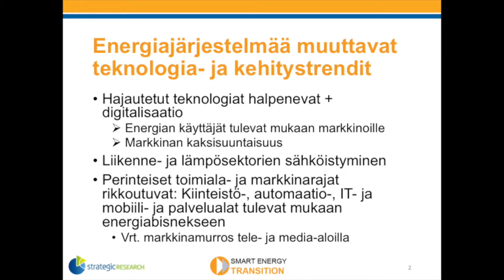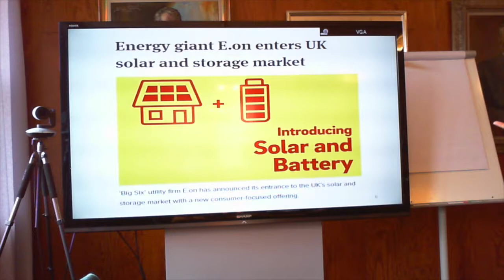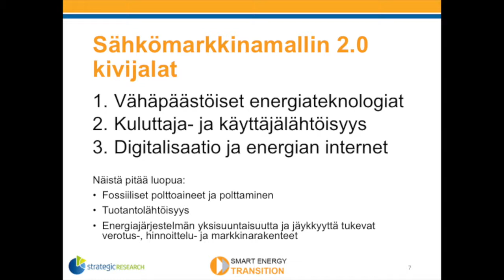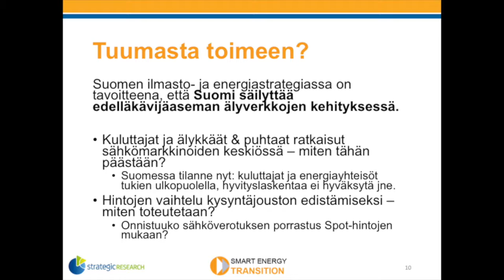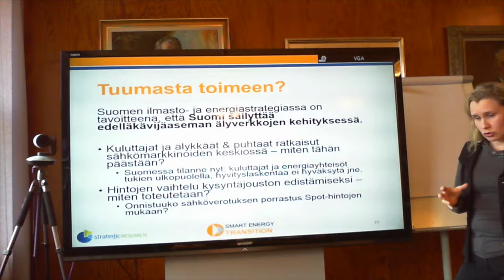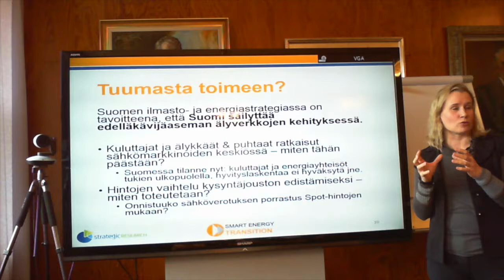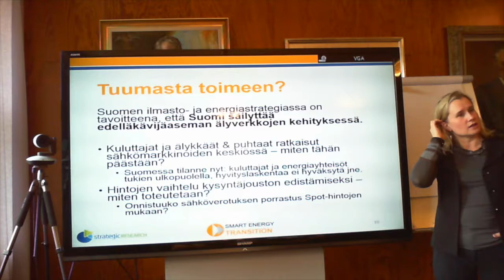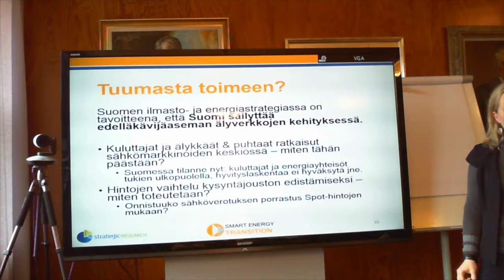EU talvipaketti työpaja - kommenttipuheenvuoro sähkömarkkinadirektiiviin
Karoliina Auvinen (Aalto-yliopisto) kommenttipuheenvuoro sähkömarkkinadirektiiviluonnokseen.